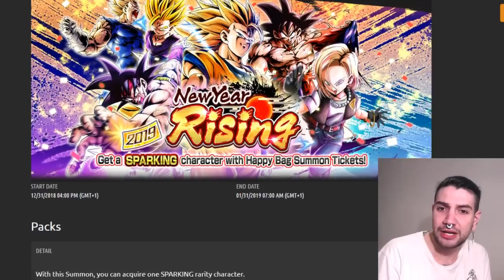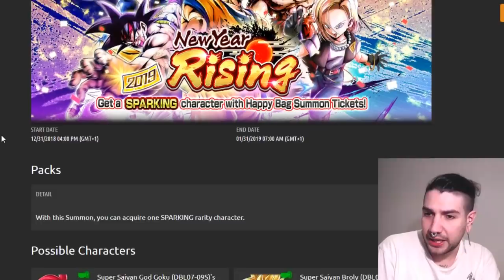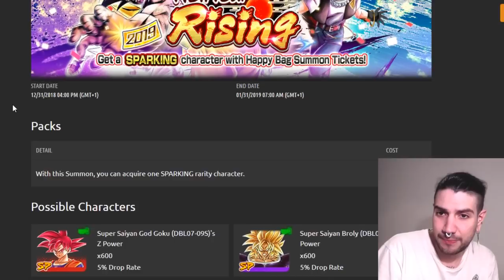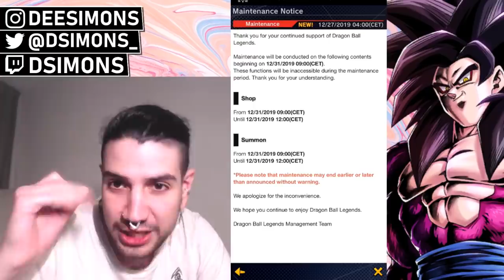BANNER de FIN de AÑO CONFIRMADO! | Dragon Ball Legends en Español